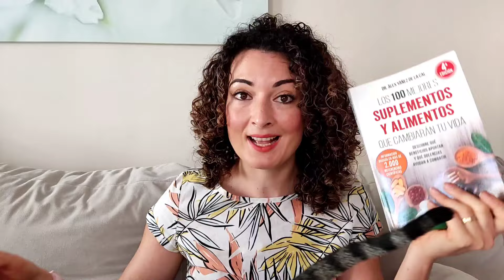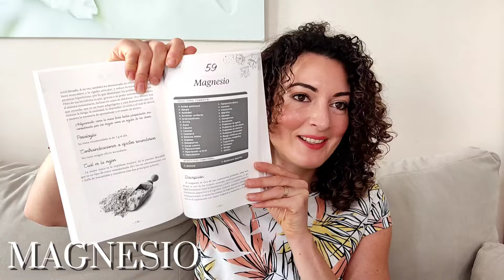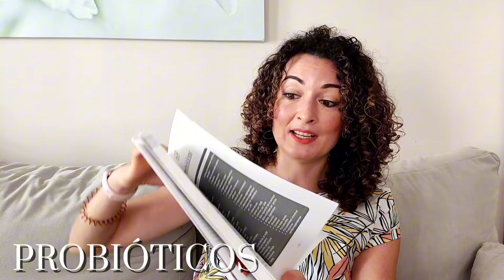💊TODOS MIS SUPLEMENTOS Y CICLO DE SEMILLAS PARA REGULAR HORMONAS 🌻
Hoy os enseño todos los suplementos que uso y sus funciones, así como el ciclo de semillas para la salud hormonal femenina. Espero que os guste mucho.

PROBIÓTICOS
Prebióticos y Probióticos...

POTASIO
Citrato de Potasio 1460mg - 180...